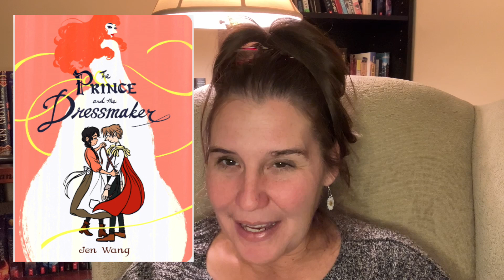Celebrate Banned Book Week: The Prince and The Dressmaker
Welcome to Banned Book Week 2024! This is my 9th banned book this year as I participate in 24bb The goal being 24 banned books in 2024. I'm posting 1 video a day all week long to honor this week and highlight the freedom to read! Here is my 2nd video of the week!
This video is a celebration of the book The Prince and The Dressmaker by Jen Wang.  Why and where this book is being banned.  Hope you enjoy!

I want to credit the post it on my thumbnail and the freedom to read box in the video: “Artwork courtesy of the American Library Association,

Want to get involved? Suggestions, links and information for Saturday Sept. 28th- Let Freedom Read Day